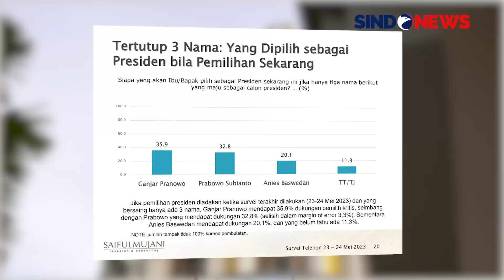Ganjar Pranowo Unggul Dibanding Prabowo dan Anies di Survei SMRC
Lembaga survei Saiful Mujani Research and Consulting (SMRC) kembali merilis survei terkait Pilpres 2024. Terbaru soal pilihan pemilih kritis terhadap tiga tokoh yang berpotensi menjadi calon presiden pada Pilpres 2024. Hasilnya, Ganjar Pranowo menjadi tokoh yang paling banyak dipilih oleh pemilih kritis. Kemudian diikuti oleh Prabowo Subianto dan Anies Baswedan.